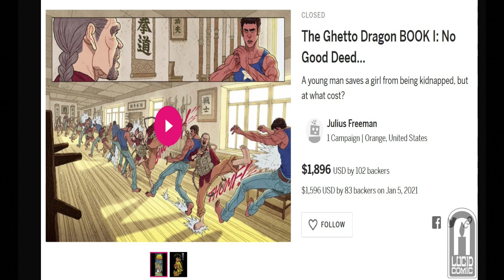Talking Comics: The Gambino Backstory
Hello Comics Brethren. It's been a long minute since my last post. Did you miss me? Anywho, this new video is the backstory behind how Anthony Gambino became part of my new comic book project Vigilant Fury!

Julius Freeman Twitter: @A_Lucid_Comic
Julius Freeman IG: @a_lucid_prd
Anthony Gambino Twitter: @gambinostudio
Anthony Gambino IG: @gambinostudio